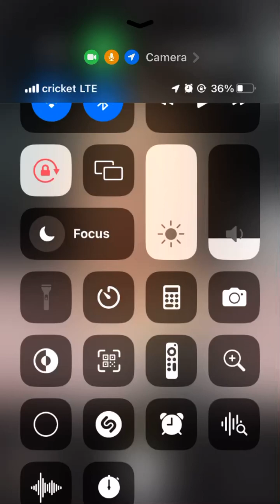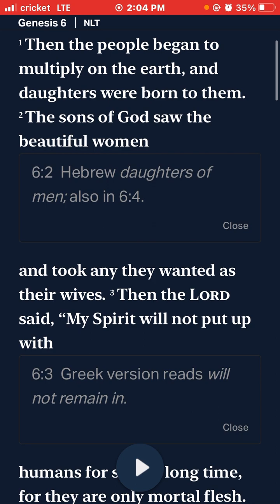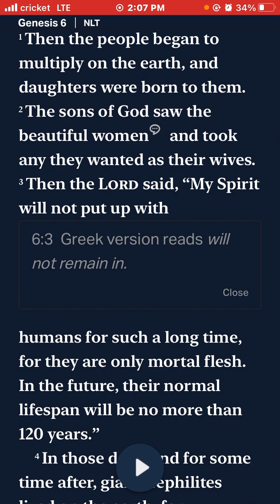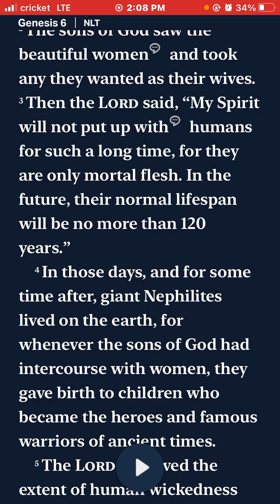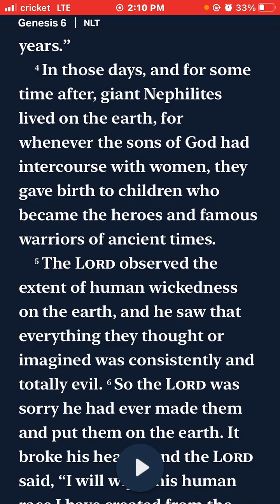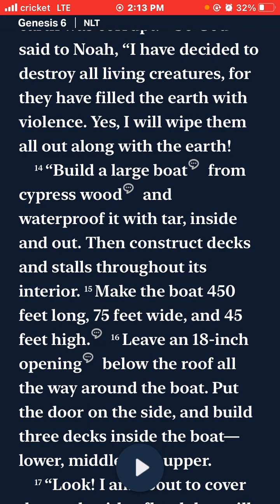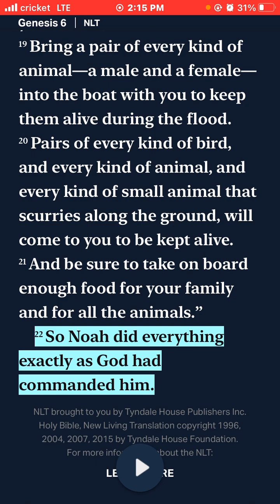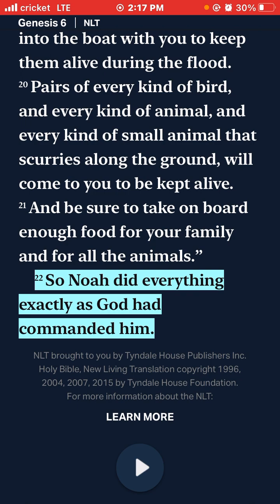Chapter 6 Review